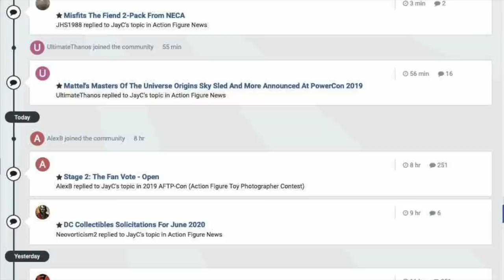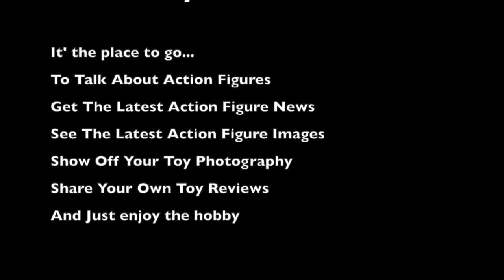Toy Fair 2020 - DC Direct Jim Fletcher Interview/Walkthrough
Celebrate Toy Fair With A New TNI $100 Store Credit To BBTS Forum Contest

The Marvelous February Forum Contest For A $100 Store Credit To BBTS